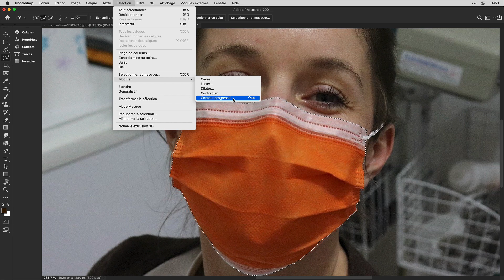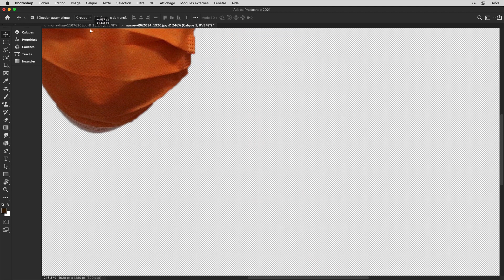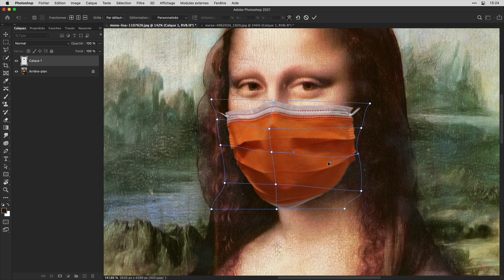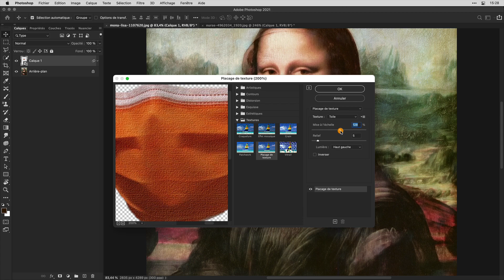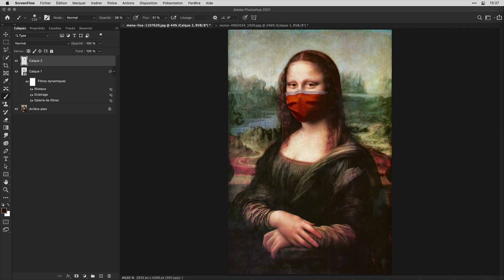Masquez la Joconde avec Photoshop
Créer une image composite peinture-photo avec Photoshop en intégrant un élément pour comprendre comment combiner Déformation, filtres de texture et peinture au pinceau pour un résultat correct